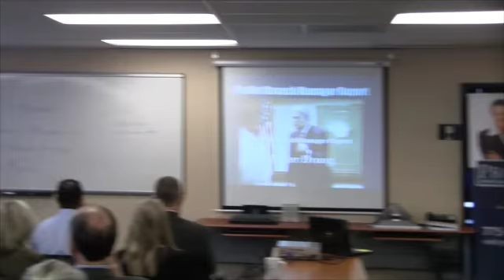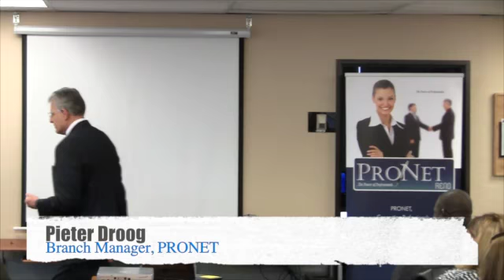02-16-15_ Pieter Droog_Serving Others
This video is about 02-16-15_ Pieter Droog_Serving Others